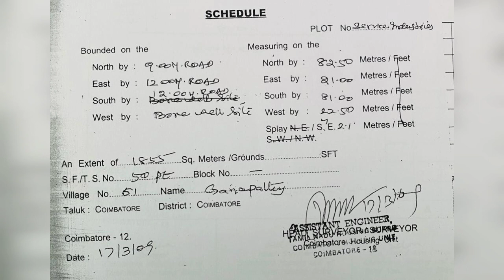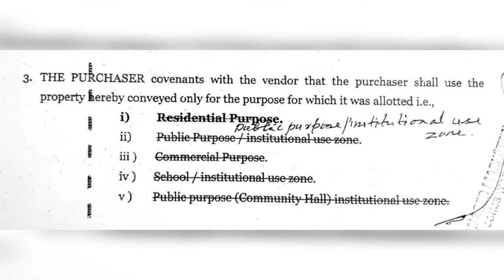100 Cent prime property for sale in Ganapathy 20cr.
Kindly by only contact.8870088700
Property visit by appointment only

Prime property for sale in ganpathy
Ganapati annapoorna near
Coimbatore

101 cent residential land for sale
This land suitable for apartment
residential project
Good road face
Price 20cr negotiable.

🤝This Property has been Showed by Mediators / Property Owners and _, If any Distribute in Property or details given,
The Rajasekar Real Estate , indiaprop Or Individual / Staff will not Responsible ...This Property Videos and Mentioned Details are Given by Mediators who Have Direct Contact with Land Owners, So Its a Promotion videos for Selling a Property , If any Legal issues / Any objections about the Videos please Contact Us for Removing the Videos or Give your Suggestions / Complaints via Email - .

👍Let's check legally before Make a Agreement / Sale deed.

Regards
J.Rajasekar.